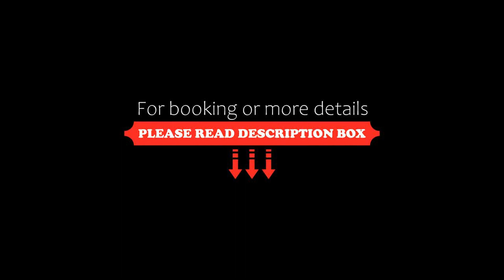The Capital Empire, Johannesburg, South Africa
About Property:
You're eligible for a Genius discount at The Capital Empire! To save at this property, all you have to do is sign in.
Situated next to Sandton City, The Capital Empire boasts spacious and modern accommodation. It offers an outdoor pool, a restaurant and free access to the fitness centre.
Decorated in contemporary style, the accommodation provides you with a flat-screen satellite TV, air conditioning and a private bathroom with hairdryer and free toiletries. The spacious...
Property Type: Hotel
Address: 177 Empire Place, Cnr Rivonia Rd, Sandhurst, Sandton, 2146 Johannesburg, South Africa
Searching For
1. The Capital Empire - Johannesburg - South Africa
2. The Capital Empire - Johannesburg - South Africa Address
3. The Capital Empire - Johannesburg - South Africa Rooms
4. The Capital Empire - Johannesburg - South Africa Amenities
5. The Capital Empire - Johannesburg - South Africa Offers and Deals
Audio Credit:
Track Title: Blank Slate
Artist: VYEN